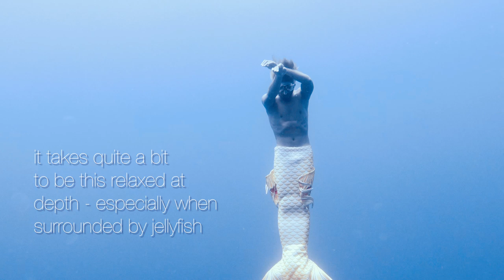The world's deepest merman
Afa Zhang ) is a freediver, dancer, underwater performer, and mermaid. During the Infinity Depth Games in Cyprus he attempted a 30 meter/ 100 feet dive by AIDA standards. As far as i know (but it's hard to find data on this), it's the deepest dive ever attempted by one of the merfolk.
Music is 'See me fly' by Roza.